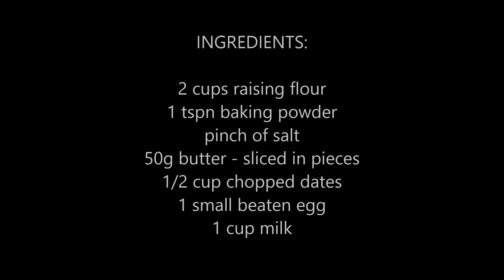How to make Dates Scones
How to make Dates Scones - Super delicious DATES SCONES recipe, no sugar, super healthy!

dates scones, scones, scones recipe, secret recipe of delicious scones